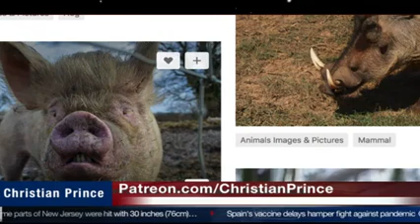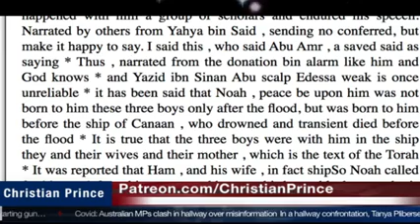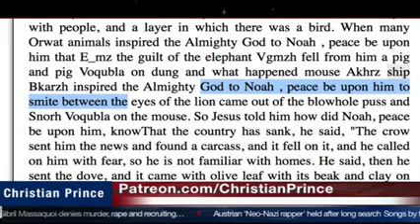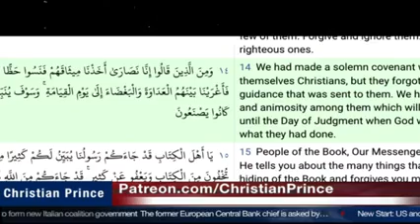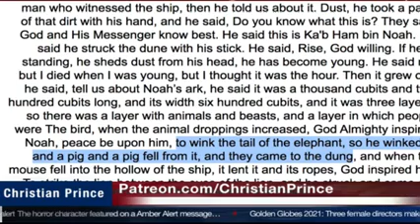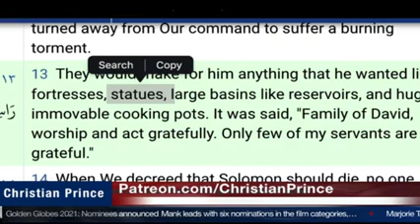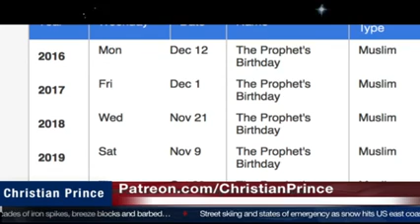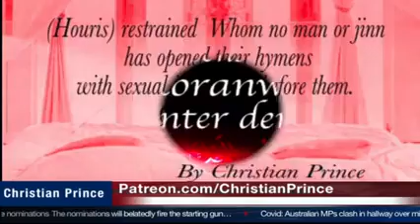How Allah created the pig Mufti Menk Answers